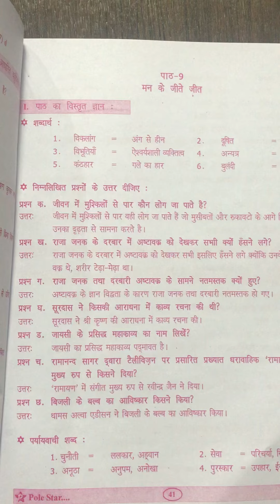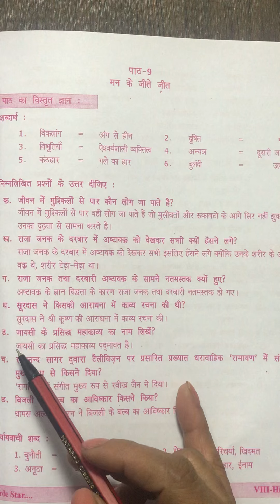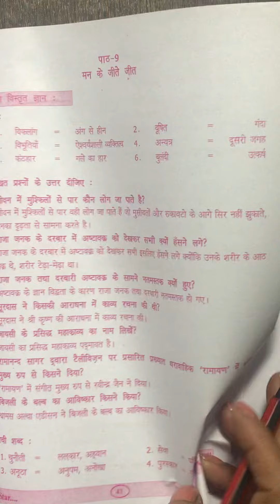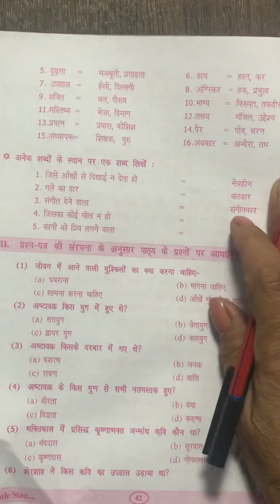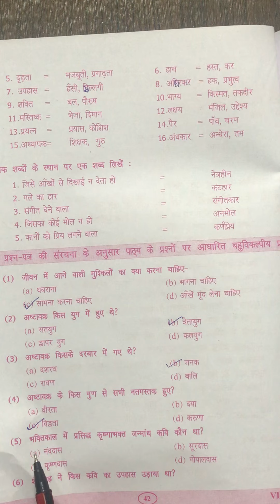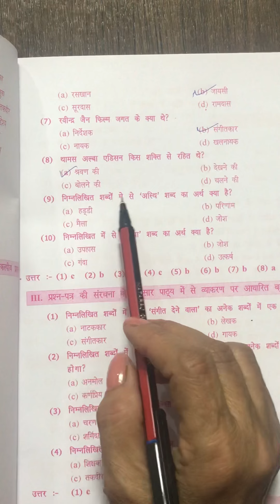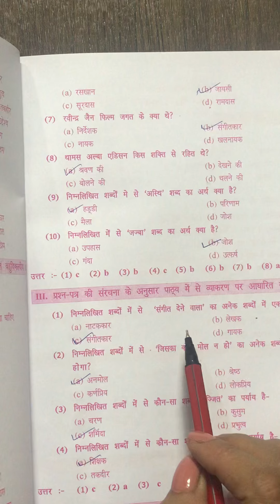CLASS 8TH HINDI CH-9 VERY VERY IMPORTANT MCQS ACCORDING TO NEW PATTERN ISSUED BY MOHALI